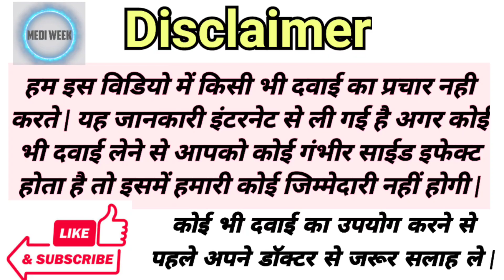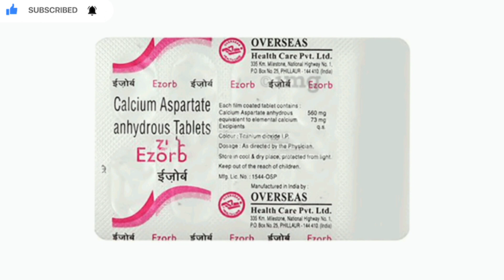Ezorb Tablet Uses Benefits Price Side Effects Full Information Video